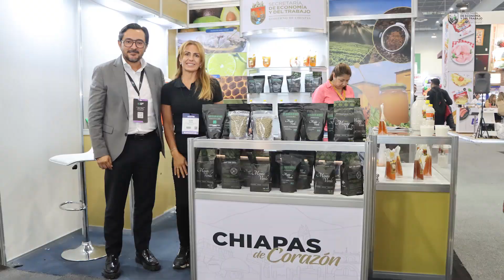Chiapas, presente en la “Expo Abastur 2023”, en la Ciudad de México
El titular de la Secretaría de Economía y del Trabajo (SEyT), Carlos Salazar Estrada, participó en la inauguración y desarrollo de la “Expo Abastur 2023”, realizada en el Centro Citibanamex de la Ciudad de México los días 30 y 31 de agosto, y 1 de septiembre del presente año.

En el marco de la inauguración de la “Expo Abastur 2023”, Adrián López Ruiz, presidente del comité organizador, informó que intervendrán 450 expositoras y expositores y un total de 18 mil clientes que ya visitan la exposición colocada en un área de 21 mil metros cuadrados.